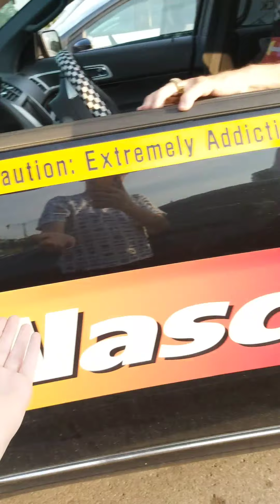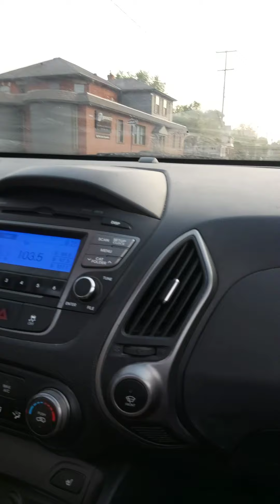We are going for a walk And nascar Bob Crazy person chased us.....